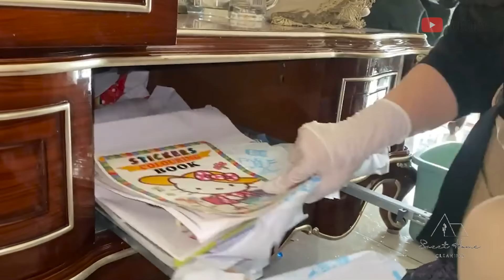😱You definitely haven't seen a girl who loves durian so much. | SPEED CLEANING MOTIVATION MARATHON💪